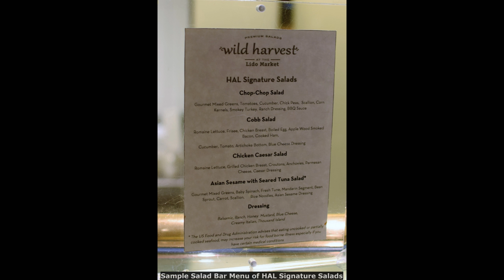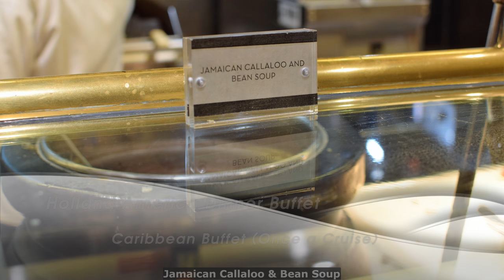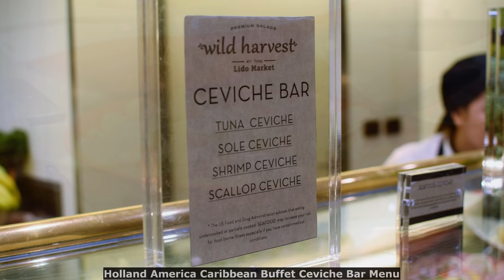Holland America Buffet Dinner & Late Night Snack on MS Eurodam (4K)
See what food Holland America has available at its Lido Market buffet for dinner & late night snack, specifically aboard the signature class cruise ship MS Eurodam.  Most of the dishes were very good and made with care and finesse.

Some of the best food from dinner included:
* Rosemary Garlic Lamb Chops
* Shrimp Cocktail
* New York Steak with Garlic Butter
* Prime Rib with Yorkshire Pudding
* Coconut Mille Feuille
* Baked Lobster Macroni Cheese
* Caribbean Rum Cake

From the late night snack buffet, our favorites were:
* Fried Macaroni & Cheese Balls (yes- you heard that right)
* Mini Pork Katsu
* Chicken Almond Tenders
* Stir Fried Beef and Broccoli
* Porchetta Sandwich
* Coffee Cheesecake

On this particular cruise, we did not see broiled lobster tail at the buffet, unlike when we were at the MS Amsterdam on a 14 day Alaska cruise:

There was a special seafood night that had an exciting ceviche bar and many other seafood dishes.

The only downside to the Holland America buffet dinner- it closes too early at 8:30 PM.  Late night snack does commence for an hour starting at 10:30 PM, but hey you're on a cruise and those are 2 whole prime time hours without buffet food, lol.  One other thing that can be improved is the beverage service- on Princess Cruises, Holland America's sister brand, crew member will bring you drinks at the buffet restaurant.

These were from our December 2017 Western Caribbean cruise on the HAL Eurodam.